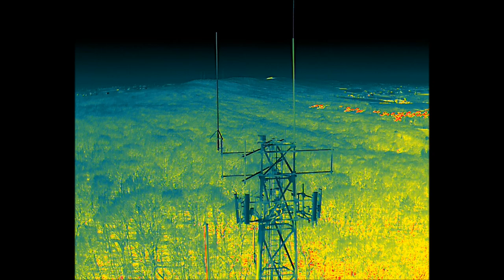Tower Inspection Goodfellow Road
Video and pictures from a telecom tower inspection flight.